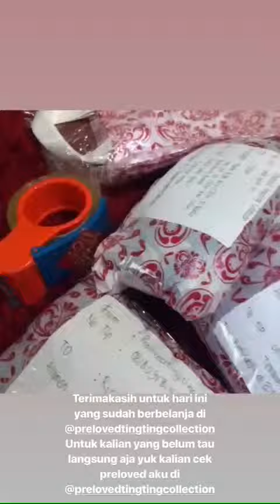Ayu Ting Ting instagram stories 02 August 2018